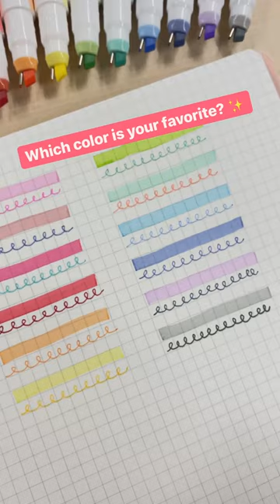No, this pen is NOT broken - it's GENIUS! Sun-Star Ninipie Dual Tip Highlighters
Unlike double-sided pens, the Ninipie's highlighter chisel tip and fineliner are located next to each other on one end.